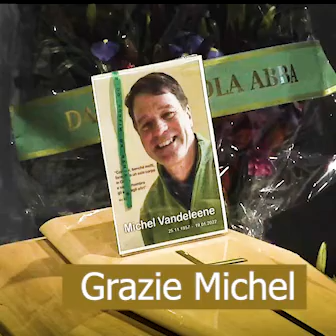Michel Vandeleene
Focolarino belga che ci ha lasciato nel 2021 ma che rimane nel cuore di tante personne sparse in tutto il mondo...